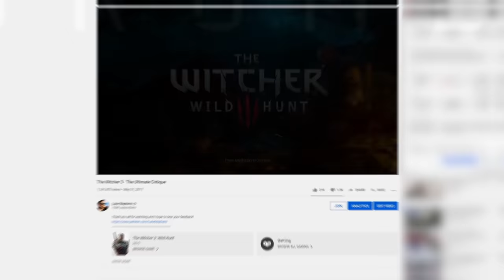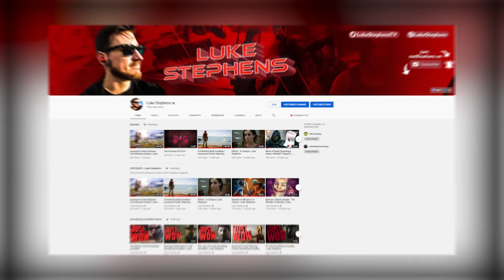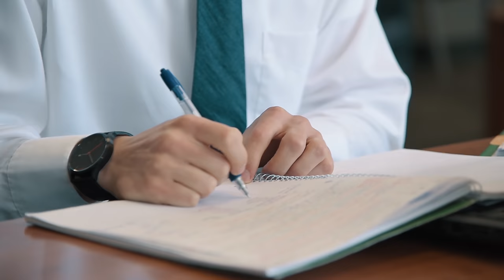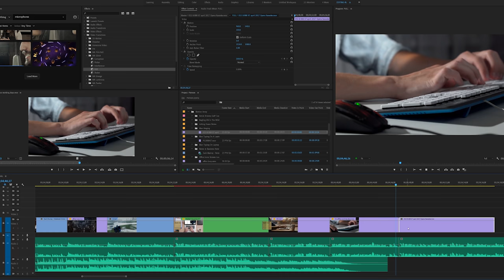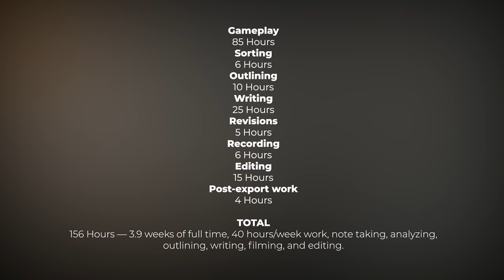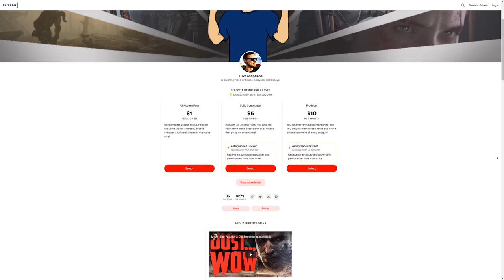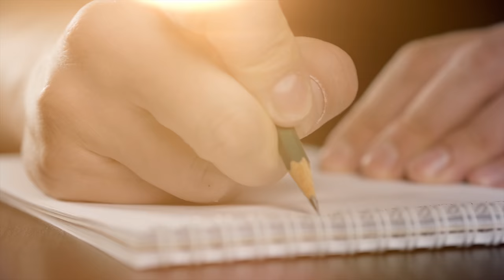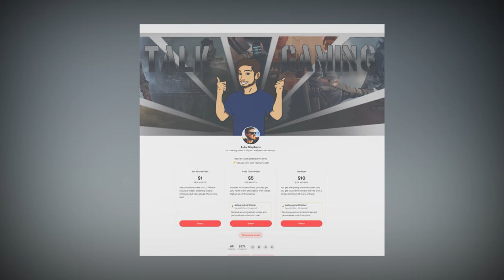i'm asking for help - Luke Stephens